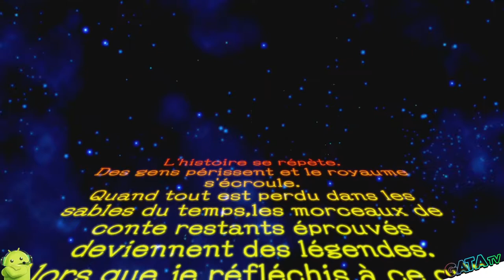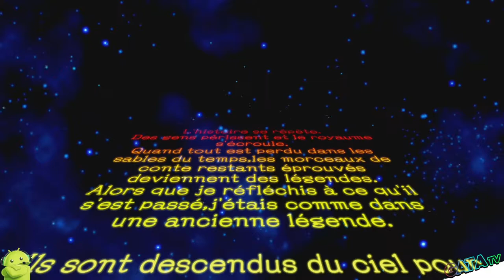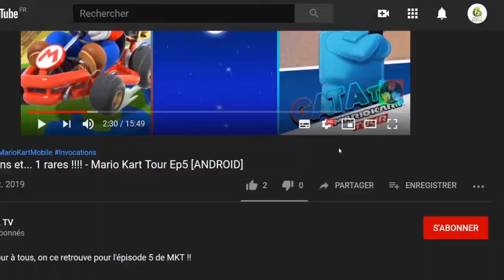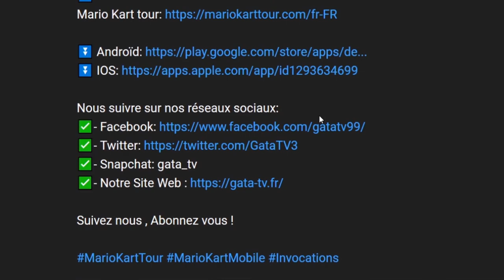🔝 Wonder Boy Asha in Monster World, La pépite 🌟 , Remake - let's play "Découverte [SWITCH]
Bonjour à tous, on se retrouve aujourd'hui pour le test de Wonder Boy Asha in Monster World

Les aventures d'Asha et Pepelogoo commencent !

Asha, la protagoniste guerrière du jeu, est impliquée dans un grave incident qui affectera la survie de son monde. Notre héroïne aux cheveux verts ne doit pas sauver le monde toute seule, et part à l'aventure avec son adorable ami volant, le Pepelogoo bleu. Asha et le Pepelogoo doivent travailler ensemble pour devenir les héros que le monde a besoin qu'ils soient. La route est longue - seront-ils capables de sauver leur monde ?

■Un jeu d'action à défilement latéral, léger et facile à jouer.

L'action est rapide et stimulante, mais le jeu est réglé de manière à ce qu'il soit facile de réessayer.

■Appelle-la, attrape-la, lance-la, déplace-la, son copain bleu Pepelogoo.

Joignez vos forces à celles de votre partenaire pour surmonter les gimmicks et les ennemis puissants.

■Des niveaux d'action variés

Hautes montagnes, volcans, mondes de glace, ciel...

Courons à travers les différentes zones avec Peperogoo.

■Explore l'immensité du monde !

Le vaste monde regorge de rencontres, d'événements et de découvertes inconnus. Même si vous avez nettoyé un stade une fois, vous pourriez découvrir quelque chose si vous le visitez à nouveau.

■Power up Asha et vous serez prêt à affronter les difficultés !

En acquérant des objets et des équipements, vous pouvez renforcer vos capacités d'attaque et de défense.

Préparez-vous à affronter les puissants ennemis.

Un remake complet de "Monster World IV", le chef-d'œuvre de l'action RPG sorti dans les années 90, par le staff de l'époque !

Nous espérons que vous apprécierez la renaissance de "Wonder Boy : Asha in Monster World" avec de nouveaux ajustements visuels et sonores.

■Rester fidèle à l'héritage de la série

Pour Wonder Boy - Asha in Monster World, l'équipe originale de l'ancien Westone Bit Entertainment s'est réunie pour créer un jeu qui reste fidèle à l'esprit des jeux originaux. L'équipe est menée et dirigée par le créateur de la série Wonder Boy, Ryuichi Nishizawa, et soutenue par Shinichi Sakamoto (son), Maki Ōzora (conception des personnages) et Takanori Kurihara (gestion créative). On ne peut pas faire plus Wonder Boy que ça.

🔸 Série : Wonder Boy Asha in Monster World
🔸 Développeur : Artdink
🔸 Genre :  Jeu de plates-formes, Jeu de combat, Jeu d'action-aventure
🔸 Éditeur : ININ Games, Artdink, G Choice, United Games Entertainment GmbH

🔹 Console : Nintendo Switch
🔹 Date de publication : 28/05/2021
🔹 Classe d'âge : 7
🔹 Manette : Manette Nintendo Switch Pro
🔹 Langues : Allemand, Anglais, Espagnol, Français, Italien, Japonais, Chinois

switch,download,test,steam,ps4,pc,nintendoswitch,soluce,avis,
amazon,auchan,analysis,bestbuy,buy,collector'sedition,physicalcopy,
datedesortie,releasedate,switchreleasedate,pcdownload,eshop,